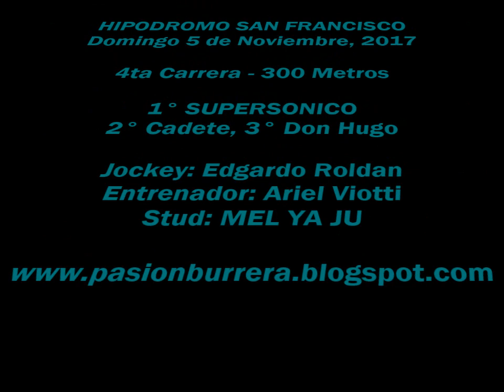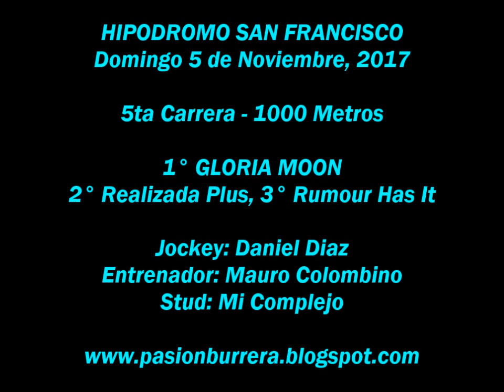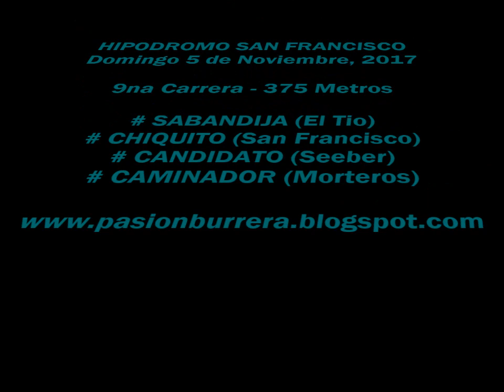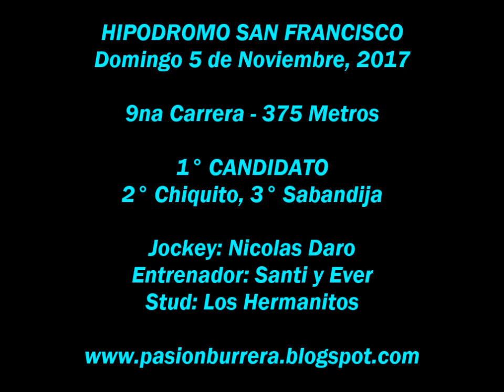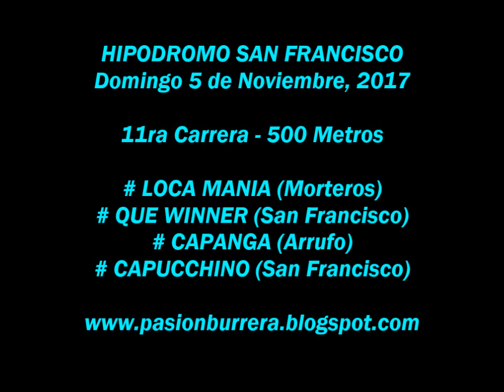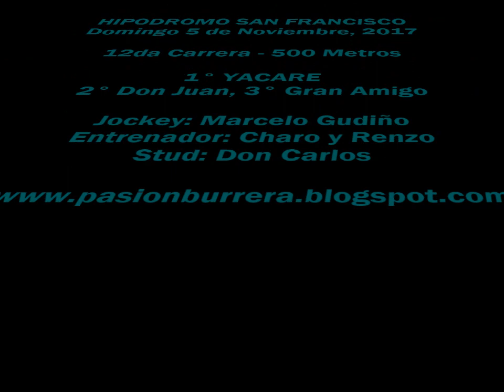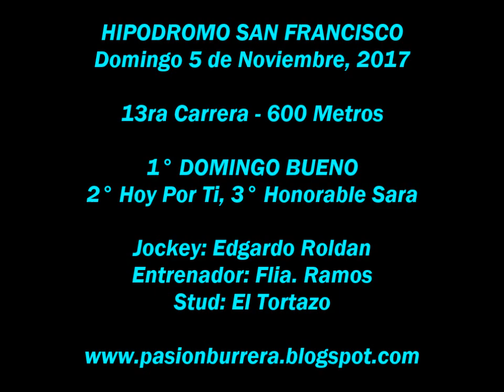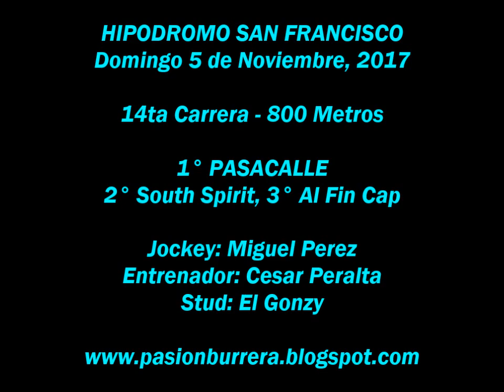Reunion San Francisco (05-11-17)